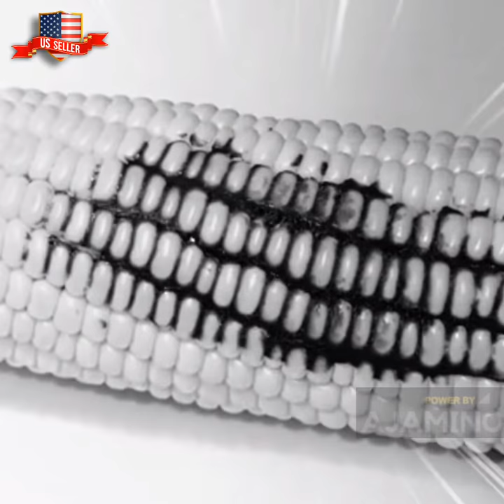Bidet Spray, Do not need toilet paper, Feel cleaner and fresher then ever before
Premium Bidet Sprayer for Toilet, Stainless Steel Bathroom Handheld Spray, Best Used for Personal Hygiene and Potty Toilet Hygiene-Perfect Bottom Cleaner Spray and Shower Attachment